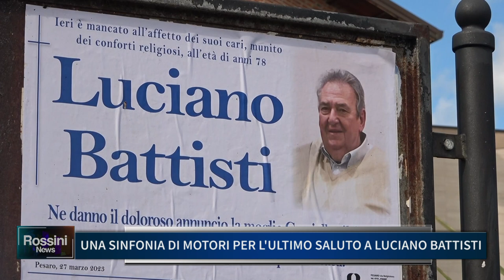UNA SINFONIA DI MOTORI PER L' ULTIMO SALUTO A LUCIANO BATTISTI